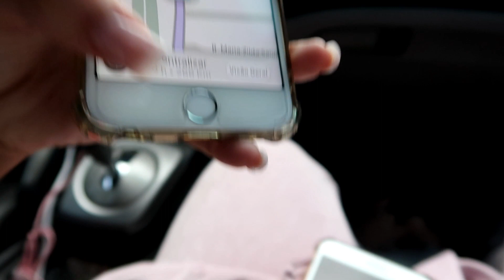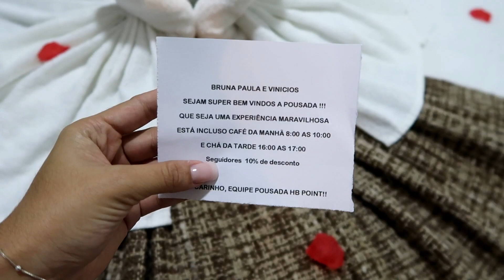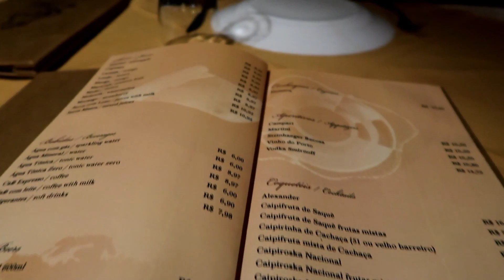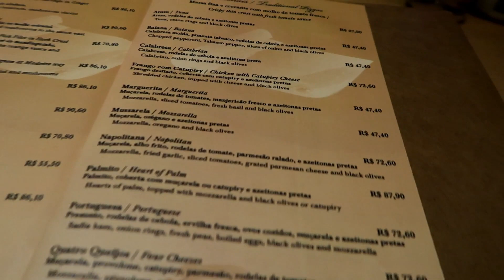VOLTOU A INFILTRAÇÃO NA COZINHA, ARRUMANDO A MALA, CHEGANDO NA POUSADA ♥ - Bruna Paula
CEP: 13012970
Campinas - SP